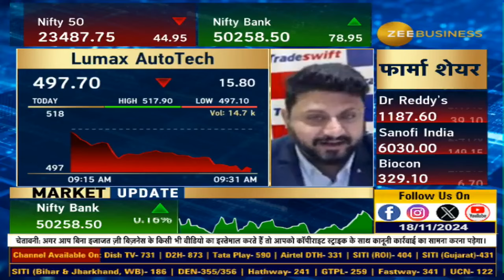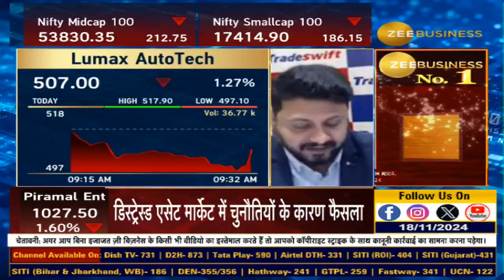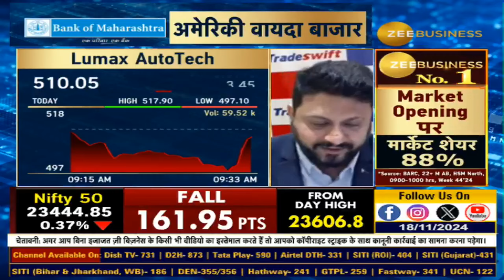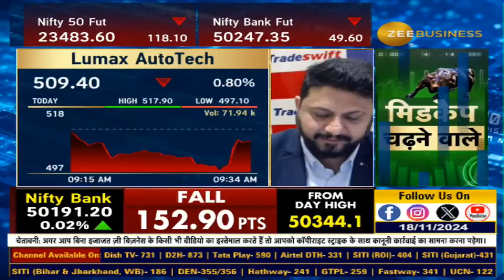Jain Saab Ke Gems | Lumax Auto Tech Company's Fundamentals, & Target By Sandeep Jain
आज Lumax Auto Tech को क्यों चुना संदीप जैन ने ?